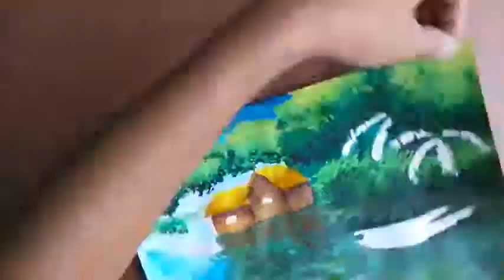How to easily draw flood photos with watercolors (Part-1)